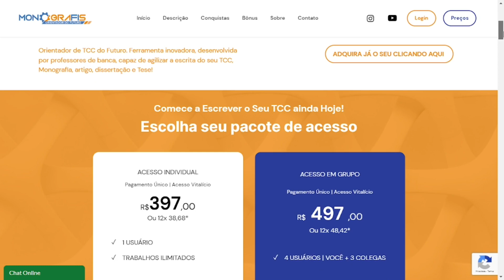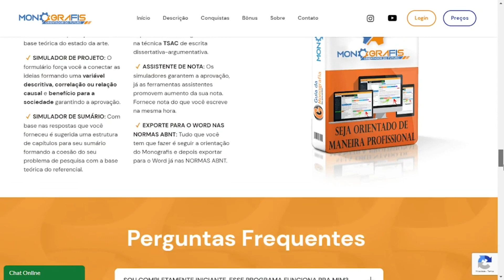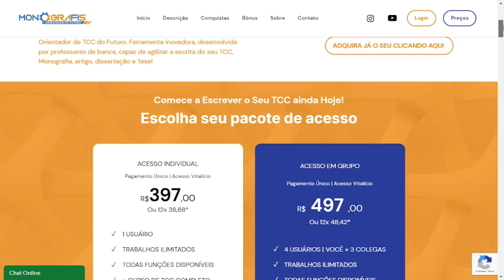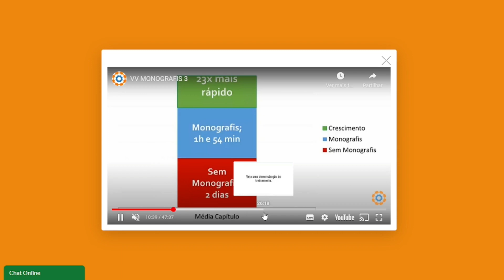Monografis Onde Comprar? Monografis Orientador TCC Funciona? Como Fazer TCC Passo a Passo!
Ao buscar por uma ferramenta confiável para auxiliar na elaboração de trabalhos de conclusão de curso (TCC), é crucial evitar softwares pirateados que podem comprometer a qualidade e a segurança do seu projeto acadêmico. Neste artigo, vamos analisar o Monografis Orientador de TCC, uma ferramenta respeitável e eficaz. Lembre-se de que o único link oficial para acessar o Monografis está abaixo deste vídeo, garantindo sua segurança e autenticidade.

Benefícios e Vantagens:
O Monografis Orientador de TCC oferece uma série de benefícios e vantagens notáveis:
Guiamento Passo a Passo: Esta ferramenta oferece orientação detalhada, passo a passo, para a elaboração de um TCC bem-estruturado, economizando tempo e esforço.

Padrões Acadêmicos: O Monografis está atualizado com os padrões acadêmicos mais recentes, garantindo que seu trabalho atenda a todas as exigências da instituição de ensino.
Evita Plágio: O software ajuda a evitar o plágio, orientando na citação e referência corretas das fontes utilizadas em seu TCC.

Suporte e Tutoriais: Além das funcionalidades, você tem acesso a tutoriais e suporte para esclarecer dúvidas e superar desafios.

O Que é o Monografis?
O Monografis é uma ferramenta de orientação de TCC desenvolvida pelo renomado professor Douglas Tybel. Este software é altamente recomendado por sua capacidade de tornar o processo de elaboração do TCC mais simples e eficiente, beneficiando estudantes de todas as áreas acadêmicas.

Monografis Orientador TCC Funciona?
Sim, o Monografis é altamente funcional e comprovadamente eficaz na orientação e formatação de TCCs. Muitos estudantes têm alcançado sucesso acadêmico com a ajuda desta ferramenta.

Depoimentos:

Aqui estão dois depoimentos de alunos satisfeitos que atribuem parte de seu sucesso ao professor Douglas Tybel e ao Monografis:

Depoimento 1 - Ana Silva: "Antes de descobrir o Monografis, eu estava completamente perdida com meu TCC. O professor Tybel e seu software tornaram todo o processo claro e gerenciável. Consegui tirar uma nota excelente graças a essa ferramenta incrível!"

Depoimento 2 - Carlos Santos: "O Monografis foi como um guia confiável para mim durante meu TCC. O professor Tybel sabe do que está falando, e sua ferramenta é uma bênção para estudantes como eu. Meu TCC foi aprovado sem nenhum problema graças ao Monografis."

Tem Garantia?
Sim, o Monografis oferece uma garantia de 7 dias para que você possa testar o software sem riscos. Se, por qualquer motivo, você não estiver satisfeito, pode solicitar um reembolso integral dentro desse período.

Onde Comprar o Acesso Oficial ao Monografis do Professor Douglas Tybel?
Para garantir que você obtenha o acesso oficial ao Monografis e aproveite qualquer promoção especial atual, clique no link abaixo deste vídeo. Não arrisque comprometer seu projeto acadêmico com versões pirateadas. Invista na sua educação com segurança.
Clique no link abaixo para acessar o Monografis Orientador de TCC

Conclusão
O Monografis Orientador de TCC, desenvolvido pelo professor Douglas Tybel, é uma ferramenta essencial para estudantes que desejam simplificar o processo de elaboração de trabalhos de conclusão de curso. Com sua orientação passo a passo, conformidade com os padrões acadêmicos e suporte, o Monografis é uma escolha confiável. Aproveite a oportunidade de garantir sua cópia oficial e elevar a qualidade do seu TCC.

Pesquisas comuns:
monografis onde comprar
monografia
guia da monografia
monografis 3.0
monografis funciona